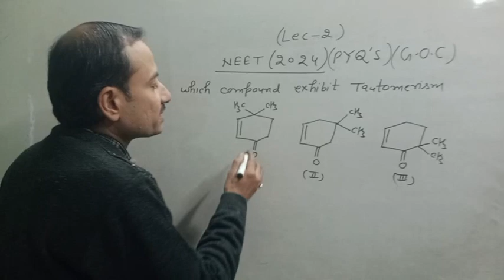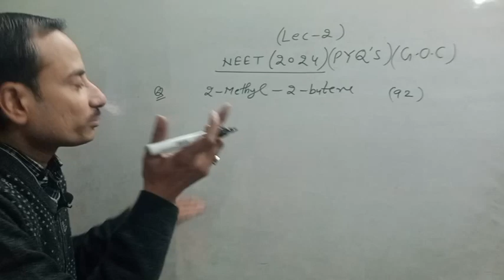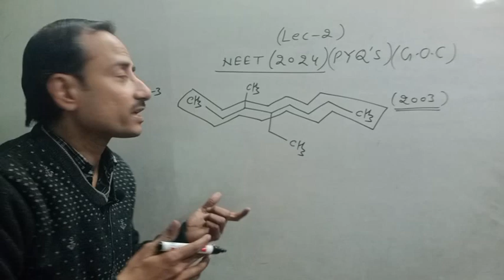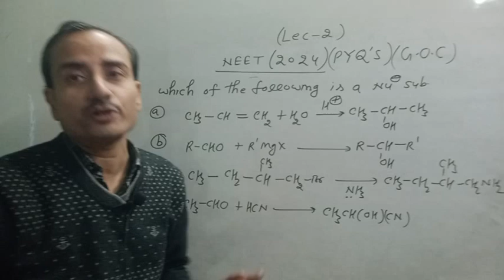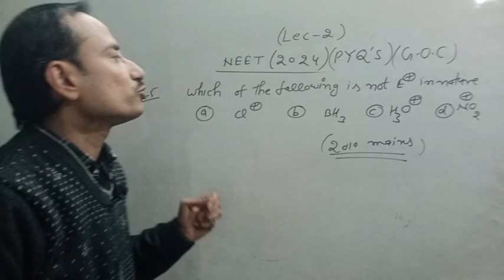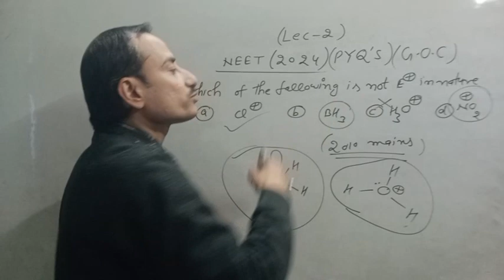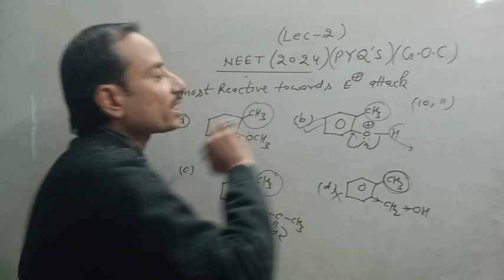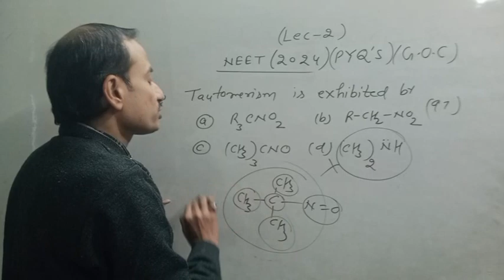neet pyqs GOC (L-2)